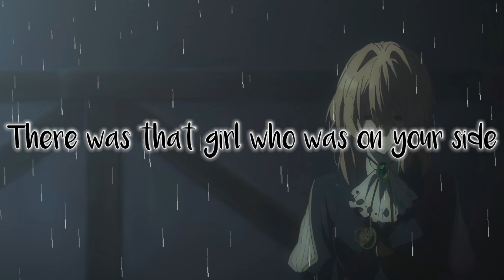Izzamuzzic - Shootout (Lyrics)